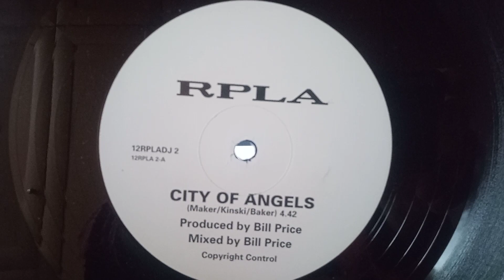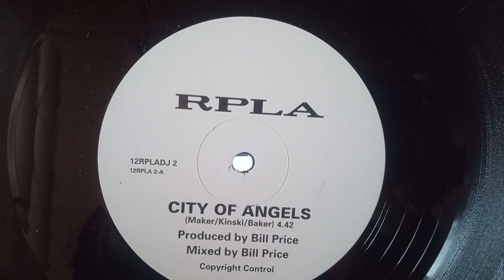for sale RPLA: City of Angels 12″ DJ PROMO. Similar to The Cult. Great Hard Rock